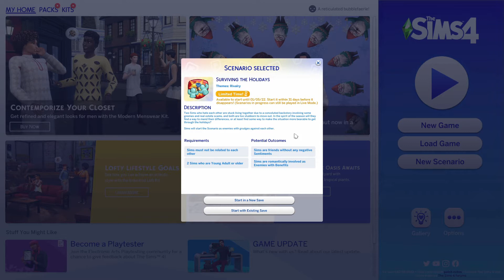Full of Hate | The Sims 4 | Surviving the Holidays Scenario Part 1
We start the new scenario, not during winter though. But it's still full of hateful energy.